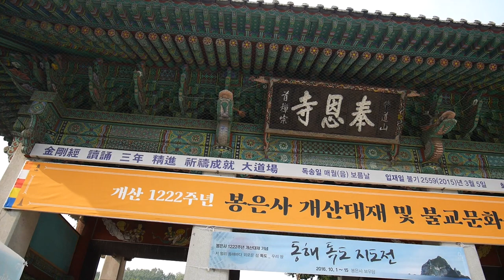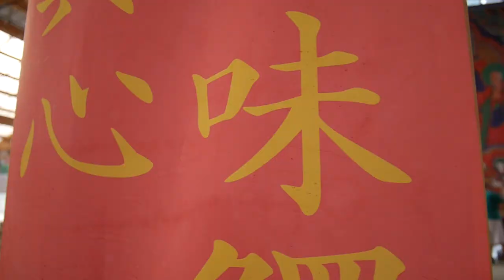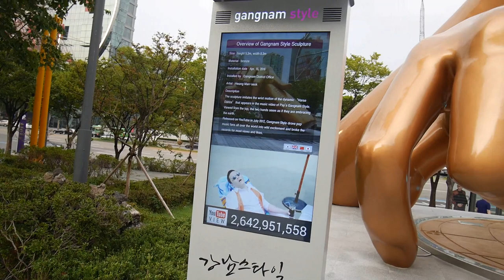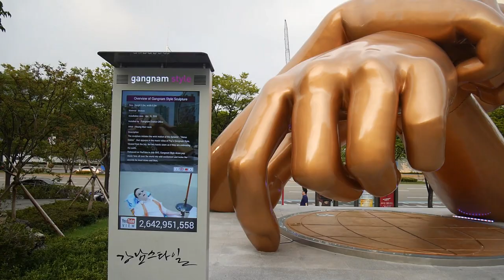¡Nos metimos al Hotel a escondidas! Double Trouble TV 309 ♥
Fuimos a un Templo Budista a celebrar el Día de Gracias Coreano :)

Gisela ⇥ giselaverdinm
Diana ⇥ dverdinm